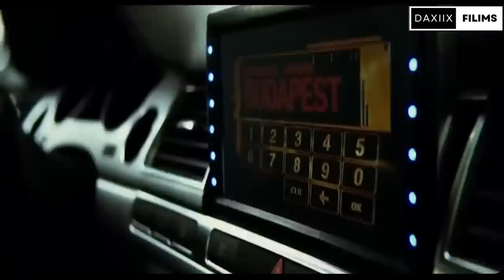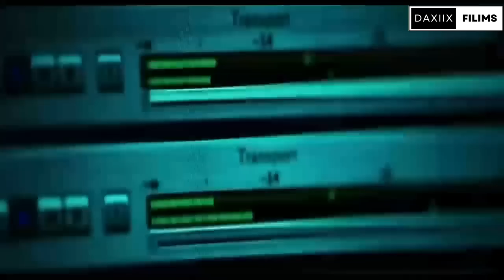Filim |Nin madax u ah Gangis ayaa u Xil Saaraya Qadista gabadh la Afdubtay Lkn wuu 🥶@Daxiix_filims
🔵Transporter 3 | 2008 |‧ Action/Crime ‧ |  1h 44m

                              Mahadsanid

filim afsomali,
hindi

asad Hagio ,
Asad Hagio,
challenge Asad Hagio,
Qulasada Filimada,
qulaso  Cusub ,
Qulaso Filim ,
Filim Kooban ,
Osmaan xidig